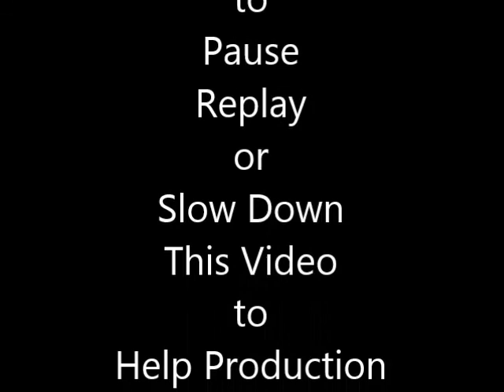7G Paint Proj Part 8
Instruction and Demonstration on 7th Grade Painting Project Part 8